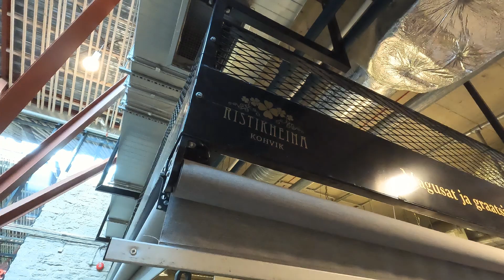We Try THE BEST Potato Salad IN THE WORLD! Kartulisalat in Tallinn, Estonia! 🇪🇪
Kartulisalat is one of the most popular dishes in Estonia and we now know why!

The traditional recipe may not be vegan, but have no fear! We were able to track down a completely vegan version at Ristikheina Kohvik, a small cafe chain in the capital city of Tallinn. Follow us as we walk thorugh the idyllic fairytale land that is Tallinn's UNESCO awarded old town before arriving at our destination and sinking our forks into some incredible potato salad! Join us as try vegan kartulisalat and see how it looked, hear how it tasted, and decide with us if this plant-based dish lives up to its reputation! Have you visited Estonia? Or have you found an amazing potato salad elsewhere in the world? Mike and Kyra x